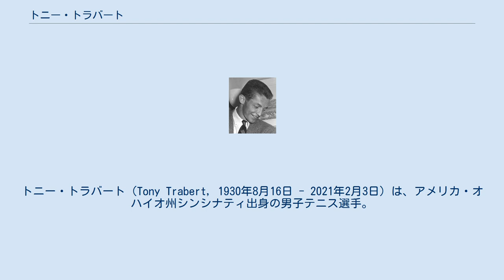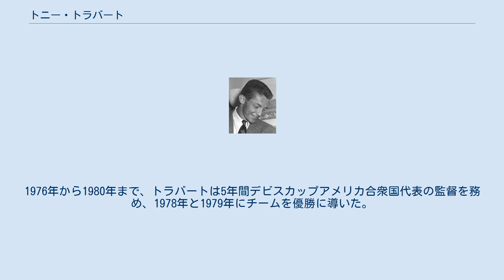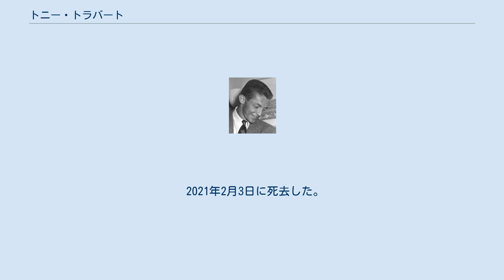トニー・トラバート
トニー・トラバート（Tony Trabert, 1930年8月16日 - 2021年2月3日）は、アメリカ・オハイオ州シンシナティ出身の男子テニス選手。
フルネームは Marion Anthony Trabert （マリオン・アントニー・トラバート）という。
グランドスラム優勝5回。
1955年にグランドスラム3冠を達成。
1955年-56年と全仏2連覇。
1950年代のトップ選手として活躍した。
1970年に国際テニス殿堂入り。
 トラバートは故郷のシンシナティ大学で、テニスのみならずバスケットボールでも優れた選手として知られていた。
地元開催の全米選手権には、1948年から出場記録が残っている。
1950年、トラバートは全仏選手権に初遠征し、同じアメリカのビル・タルバートと組んで男子ダブルス初優勝を飾った。
相手ペアはヤロスラフ・ドロブニー（チェコスロバキア出身）＆エリック・スタージェス（南アフリカ）組であった。
続くウィンブルドン選手権で、トラバートは男子ダブルスでバッジ・パティーとペアを組み、準々決勝でタルバート＆ケン・マグレガー組と 6-4, 31-29, 7-9, 6-2 の長時間試合を戦った。
第2セットに60ゲーム、総計94ゲームを要したこの試合には勝ったが、トラバート＆パティー組は次の準決勝で敗退した。
翌1951年から、トラバートは男子テニス国別対抗戦・デビスカップのアメリカ代表選手になる。
彼のデ杯初登場は「アメリカン・ゾーン」1回戦の対日本戦であった。
 トラバートは第3試合のダブルス戦と第4試合のシングルス戦に出場し、アメリカは終戦後デ杯に復帰したばかりの日本を5戦全勝で圧倒した。
アメリカ・チームはフランク・シールズ監督のもとに、トラバート、ビル・タルバート（第3試合のダブルス・パートナー）、ディック・サビット、ハーバート・フラムが出場し、日本は熊谷一弥監督のもとで中野文照、隈丸次郎、藤倉五郎の3名が出場した。
デ杯代表入りした年は、全米選手権でフランク・セッジマン（オーストラリア）との準々決勝に進出している。
 この後、トラバートはアメリカ海軍に勤務し、その期間はテニス経歴が中断した。
海軍の仕事を終えた後、1953年の全米選手権で4大大会男子シングルス初優勝を果たす。
1954年は全仏選手権で男子シングルス・男子ダブルスの単複2冠を獲得し、全米選手権の男子ダブルスで初優勝した。
そして、彼のテニス経歴のハイライトとなった1955年のシーズンが始まる。
年頭の全豪選手権で、トラバートはシングルス準決勝でケン・ローズウォールに 6-8, 3-6, 3-6 で敗れ、ここでつまずいた。
全仏選手権では2年連続の単複2冠を獲得し、男子シングルス決勝ではスウェーデンのスベン・デビッドソンを 2-6, 6-1, 6-4, 6-2 で退けた。
1954年全米選手権から1955年全仏選手権まで、トラバートはビック・セイシャスとのペアで4大大会男子ダブルス3連勝を達成した。
（トラバートの全仏2連覇から34年間、1989年全仏オープンでマイケル・チャンが優勝するまで、同大会にアメリカ人の男子シングルス優勝者は現れなかった。）続くウィンブルドン選手権で、トラバートは準々決勝で前年優勝者のヤロスラフ・ドロブニー、準決勝でアメリカの同僚選手バッジ・パティーを破り、初めての決勝戦に進出した。
トラバートは決勝でデンマークのクルト・ニールセンに 6-3, 7-5, 6-1 で快勝し、デンマーク人選手として初のウィンブルドン優勝を狙ったニールセンを粉砕した。
4大大会年間最終戦の全米選手権決勝では、トラバートはケン・ローズウォールを 9-7, 6-3, 6-3 で破り、2年ぶり2度目の優勝を飾った。
こうしてトニー・トラバートは、1955年度の4大大会男子シングルス年間3冠獲得を成し遂げた。
この1年間を通じて、トラバートはシングルスで年間18大会優勝、シングルス通算成績「106勝7敗」（36連勝を含む）、ダブルス年間12勝などの成績を挙げた。
過去の男子テニスにおける4大大会年間3冠は、1938年のドン・バッジによる「年間グランドスラム」を除き、1933年のジャック・クロフォードと1934年のフレッド・ペリーがいた。
 目覚ましい成績を挙げた1955年シーズンを終えた後、トラバートは1956年に「プロテニス選手」に転向した。
プロテニスツアー...